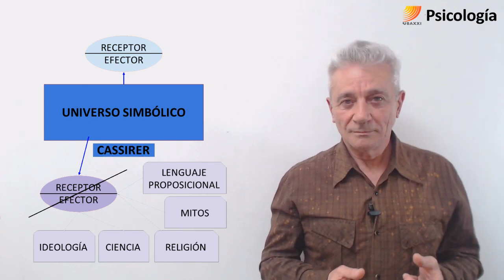9. Psicología: Lo simbólico, característica de lo humano - E. Cassirer